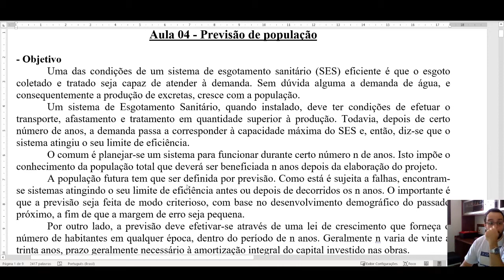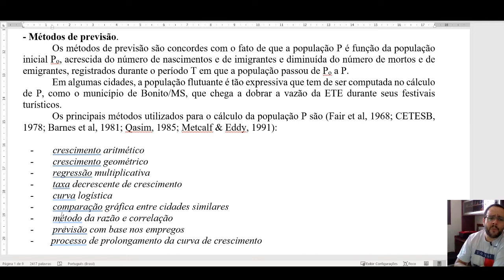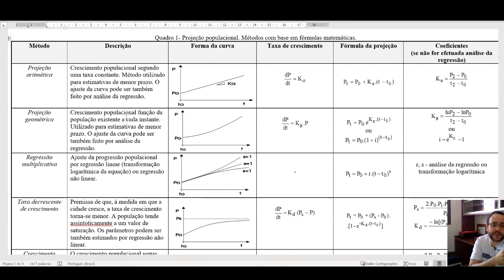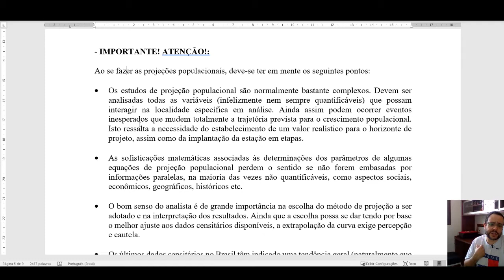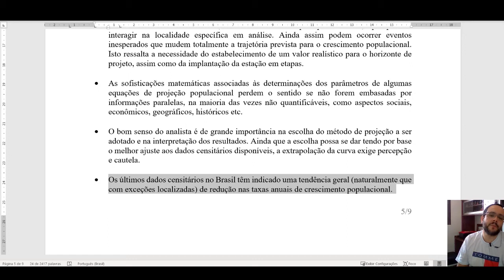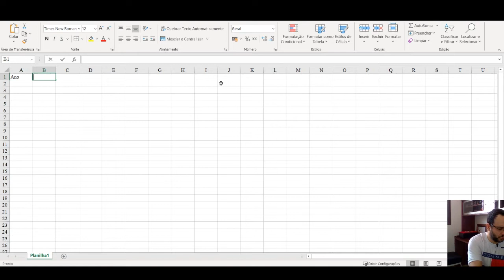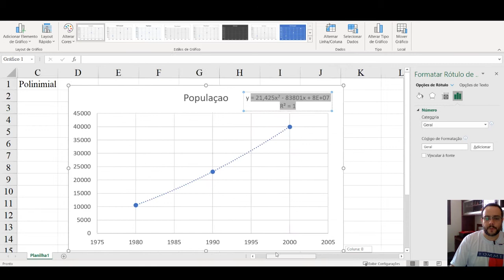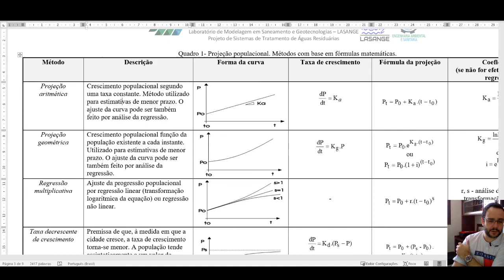7 - Considerações sobre Previsão Populacional